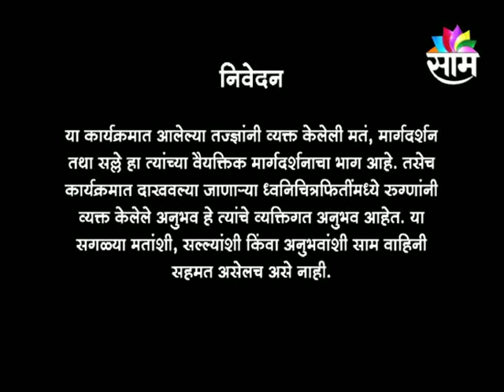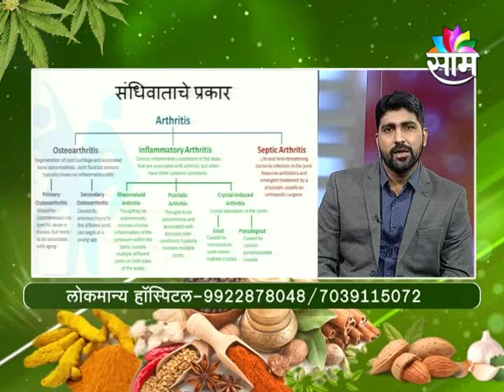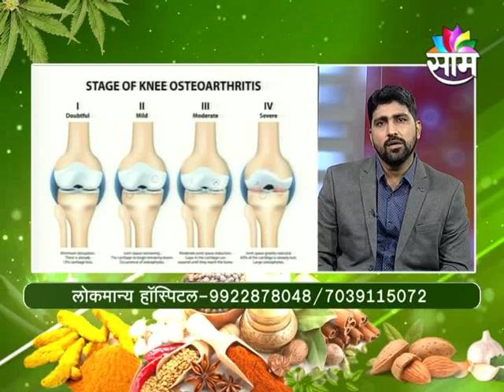0803 SAAM SANJIVANI DR ANUP GADEKAR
0803 SAAM SANJIVANI DR ANUP GADEKAR